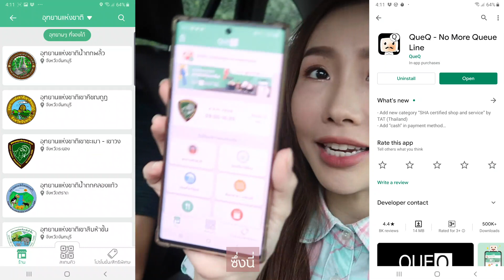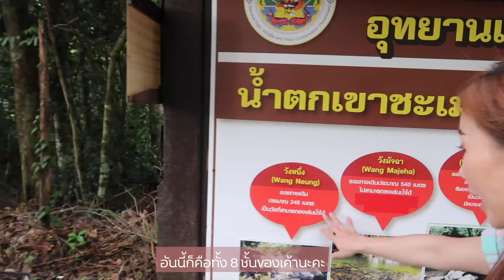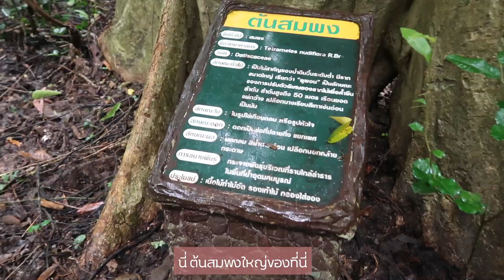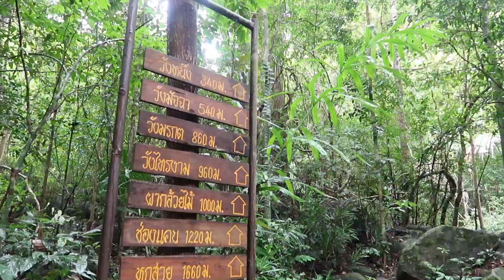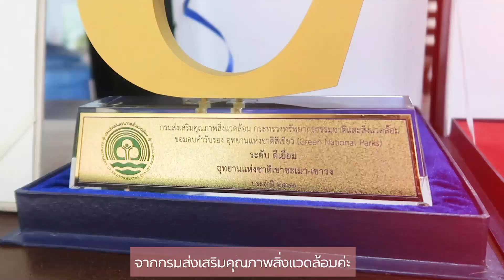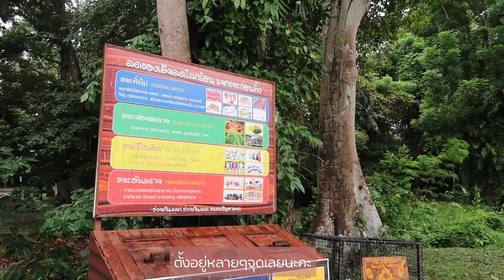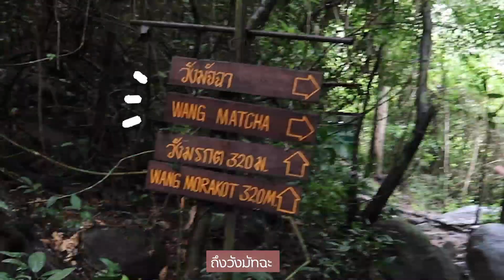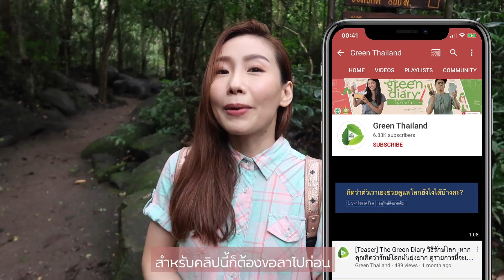สารคดีท่องเที่ยว EP_11 อุทยานแห่งชาติเขาชะเมา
ท่องเที่ยวแบบ New normal
แม้แต่ปลายังต้องเข้าแถว
ผจญภัยวิถีใหม่ ใส่ใจสิ่งแวดล้อม

อุทยานแห่งชาติเขาชะเมา-เขาวง
เป็นอุทยานแห่งชาติที่ตั้งอยู่ใน
จังหวัดระยอง และจังหวัดจันทบุรี
Green National Park ระดับ ทอง